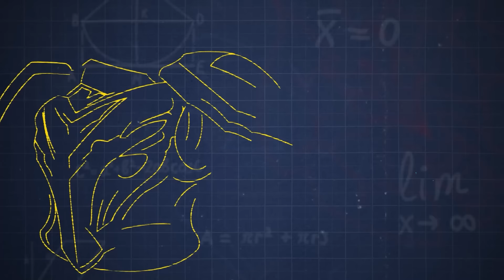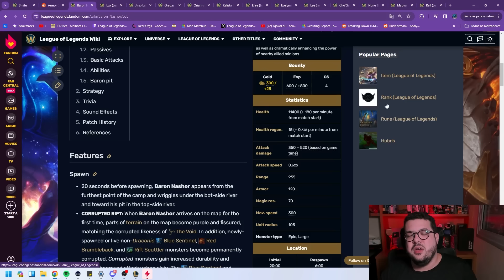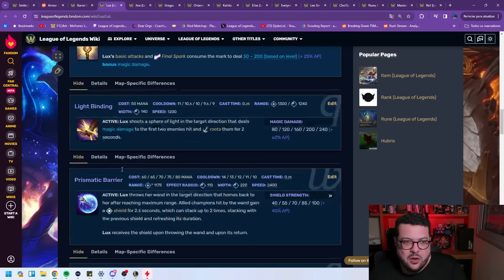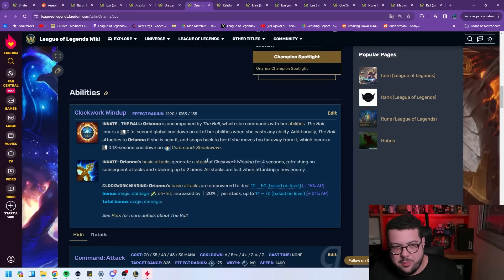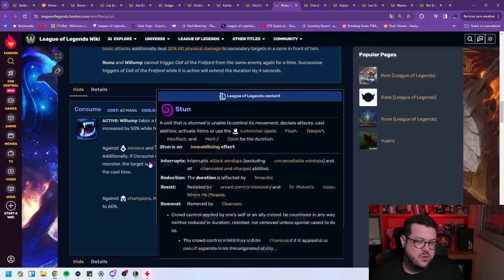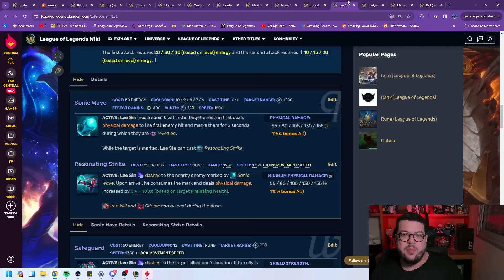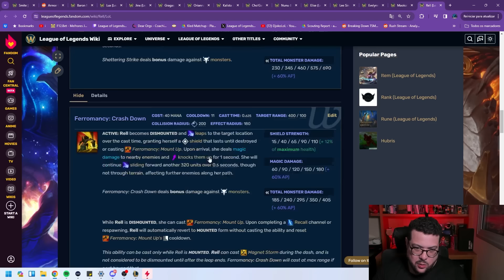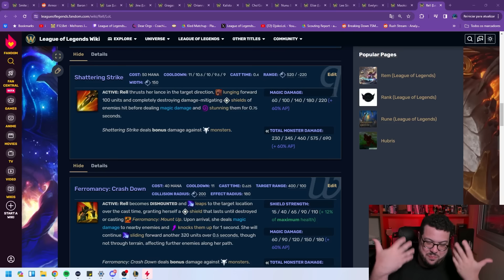GARANTINDO O SMITE - FAZENDO AS CONTAS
E aí pessoal! No vídeo de hoje  vou falar um pouco sobre como garantir seu smite, golpear e os melhores combos de campeões com esxssa summoner!